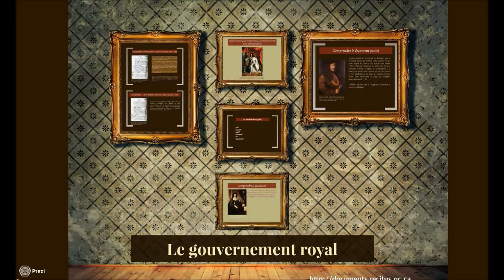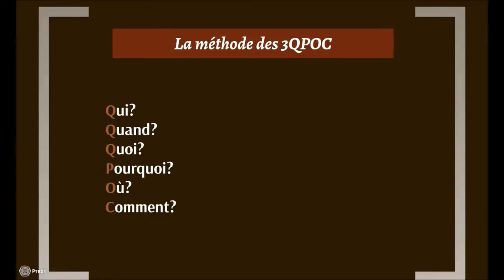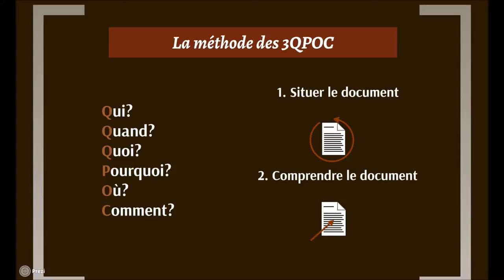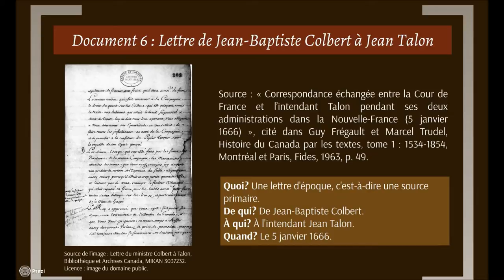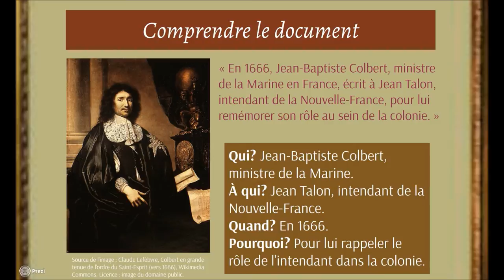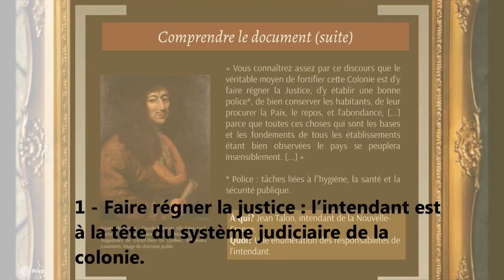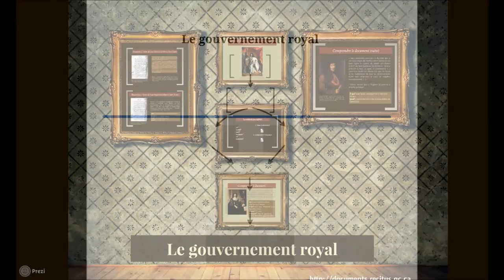Le gouvernement royal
Cette capsule vidéo accompagne le dossier documentaire « Gouvernement royal ». Il s'attarde particulièrement à l'analyse d'une source primaire.
Pour en savoir plus sur le dossiers documentaires, consultez le